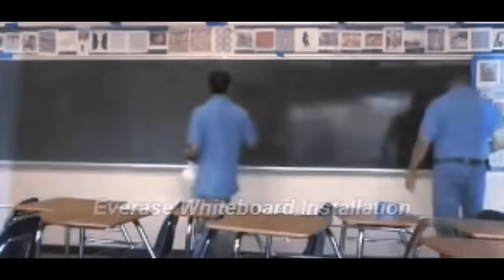Transform Chalkboards and Stained Whiteboards with Everase Board Resurfacing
Everase's dry erase resurfacing material transforms chalkboards and stained whiteboards into a new whiteboard that does not stain or ghost – 10-year warranty so you will have years of always-white dry erase use.

Everase specializes in the resurfacing of old chalkboards and stained whiteboards and converting them into high quality whiteboards at a fraction of the cost of new, framed whiteboards. One roll of our resurfacing film will cover the surface of several chalkboards or old whiteboards.

We are so confident that you will like our dry erase resurfacing material that we are offering a no-cost installation on one of your existing boards: